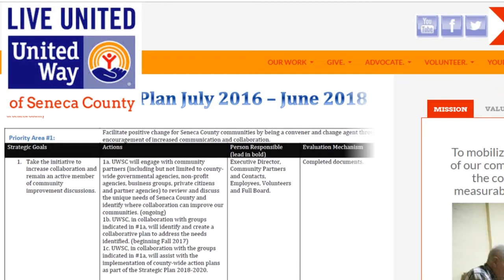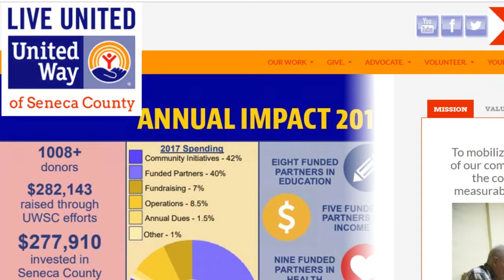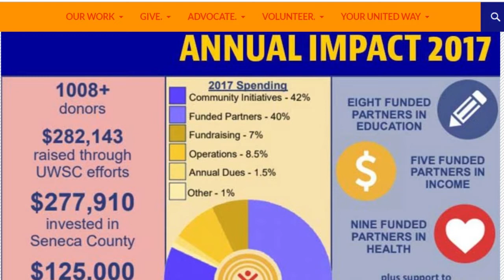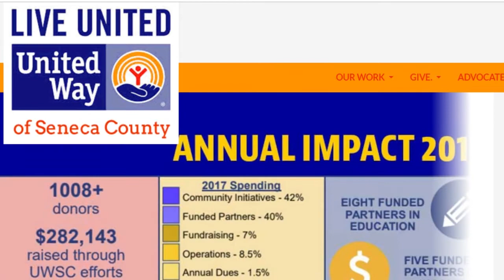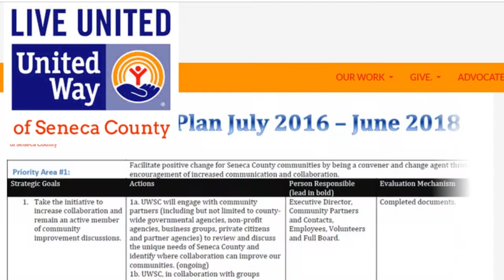Discussing rural challenges with United Way .::. Inside the FLX 1/31/19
Food scarcity, transportation, affordable housing, and jobs. Those four items play a big role in the actions of the United Way of Seneca County.

The agency acts as a facilitator for a number of other agencies that do real good in the community; and the work being done by the United Way is important.

Rhonda Jasper, Executive Director joins Josh Durso on Inside the FLX to discuss all of these issues and so much more.